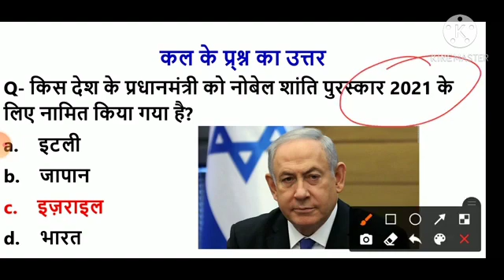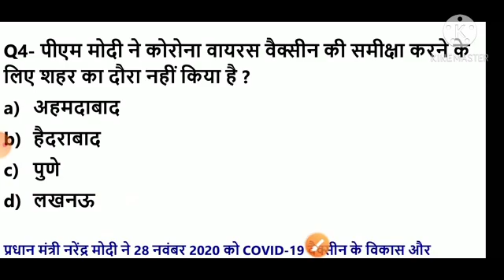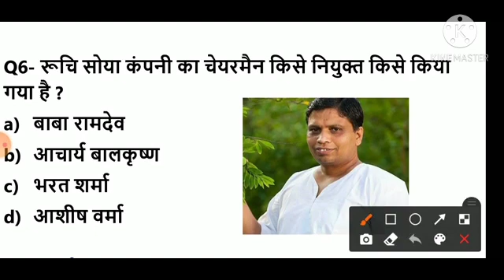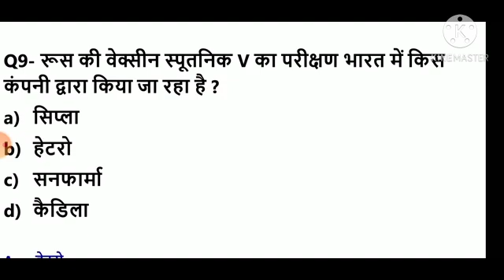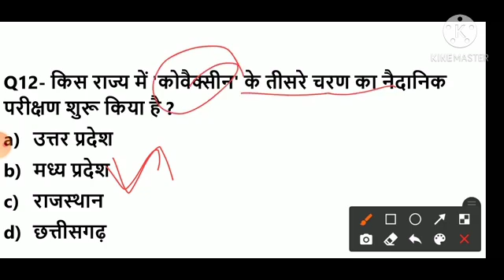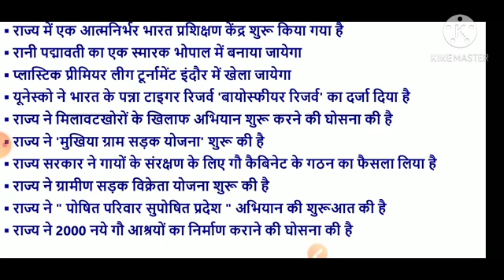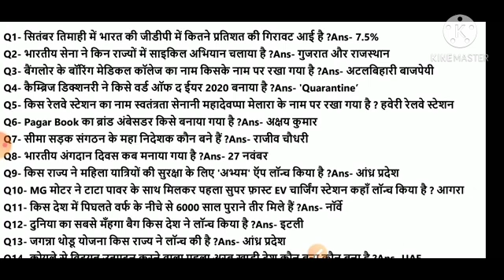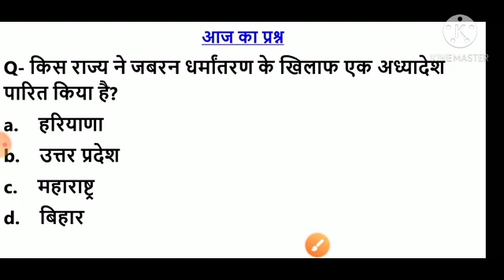Current Affairs - 1 December 🔥🔥🔥 #2020#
We will update daily current affairs

2nd Camera Canon 90D
50MM LENS
CAMERA TRIPOD